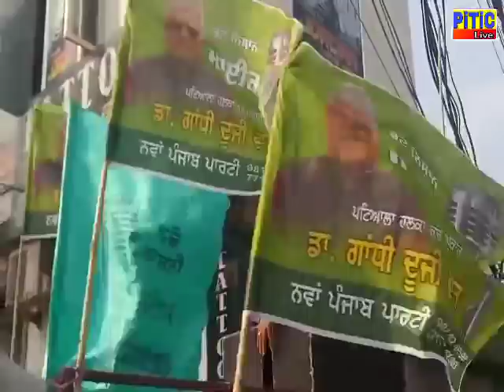ਨਾਭਾ ਦੇ ਟਕਸਾਲੀ ਕਾਂਗਰਸੀਆਂ ਦਾ ਵੱਡਾ ਐਲਾਨ